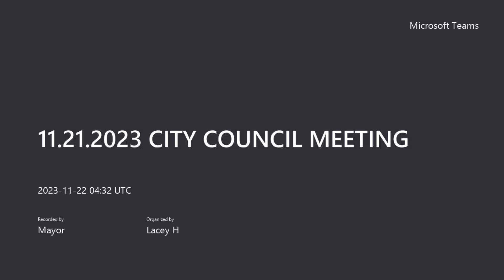11 21 2023 Regular City Council Meeting Recording Part 2